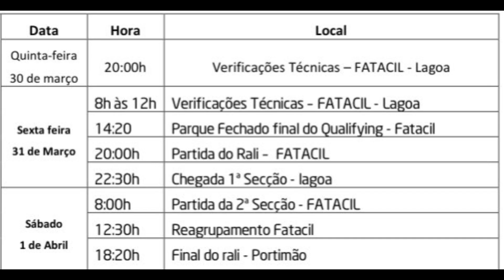Bom Dia | O Bernardo Já em Reconhecimentos Para o Rali Do Algarve 💪🏻🏎️ 💨brunardo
Dia de reconhecimentos. Vem aí o rali do Algarve 💪🏁❤️

Ahhh eu estou de frente para onde o @bernardorsousa está👀🥹 infelizmente não correu bem para o nosso Miguel Oliveira que arrancou tão bem 😍

Por favor, assine também nosso 🙏🏼 canal no YouTube @Thoughts_of_Mavi